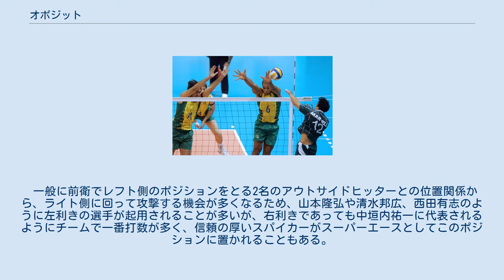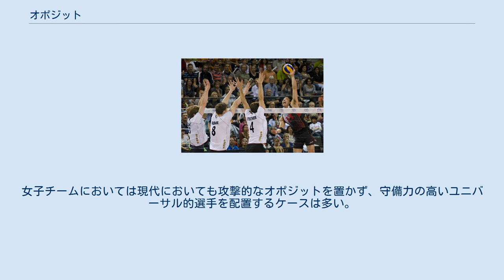オポジット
オポジット（英: opposite）は、バレーボールのポジション名称の一つ。
極めて攻撃力の高い選手を配置する場合は スーパーエースとも呼ばれる。
やや守備的位置づけの補助アタッカーに対しては、ユニバーサルもしくはユーティリティープレイヤーと呼ばれる場合がある。
 OPと略表記されるほか、OS（Opposite Spiker）と書かれることもある セッターの対角に配置されるポジション(オポジット)は、リベロ採用以前の時代においては、状況に応じてセッターの代わりにトスアップを行うサブセッターないしは補助アタッカーとしての位置づけが強かったが、近年におけるオポジットにはサーブレシーブなどの守備は免除される攻撃型の選手が配置されることが多い。
前衛・後衛を問わず、常時攻撃に参加することが求められ、バックアタックの能力も求められる。
そのため、高いジャンプ力と、強烈なスパイクを繰り出すパワー、さらにはスタミナが要求される。
 一般に前衛でレフト側のポジションをとる2名のアウトサイドヒッターとの位置関係から、ライト側に回って攻撃する機会が多くなるため、山本隆弘や清水邦広、西田有志のように左利きの選手が起用されることが多いが、右利きであっても中垣内祐一に代表されるようにチームで一番打数が多く、信頼の厚いスパイカーがスーパーエースとしてこのポジションに置かれることもある。
 また、オポジットの選手が、やや守備的性格のスパイカーである場合は、オポジットの呼称は用いずにユニバーサルないしはユーティリティープレーヤーと呼ばれる場合もある。
しかしながらこれら呼称の区別は必ずしも明確でなく、サーブレシーブ(サーブカット/レセプション)に参加させるかどうかといった役割分担も含めて、個々のチームによって様々である。
女子チームにおいては現代においても攻撃的なオポジットを置かず、守備力の高いユニバーサル的選手を配置するケースは多い。